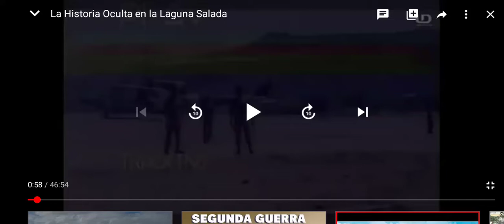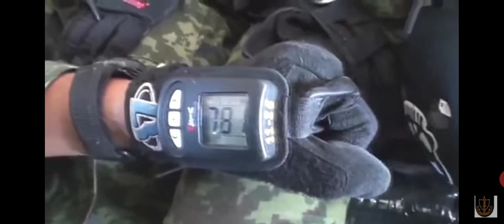✔️SOLDADOS DEL EJÉRCITO MEXICANO PERDIDOS EN EL DESIERTO/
mi gente les pido de su apoyo que vallan a mi página le den click al botón de seguir; ahí estaré transmitiendo en vivo, les dejo el link 👇